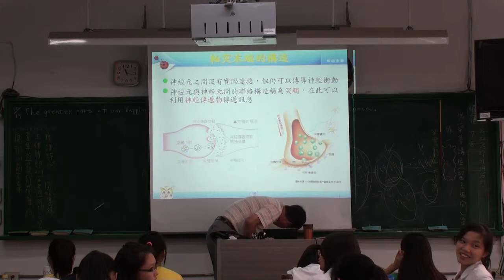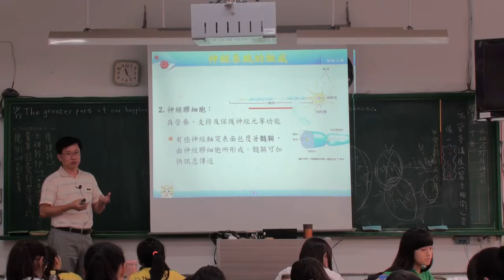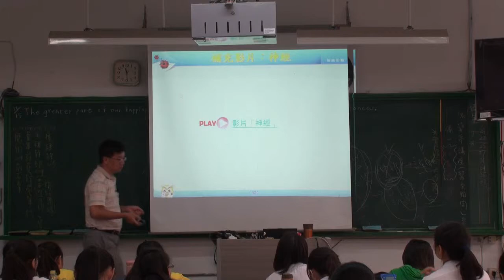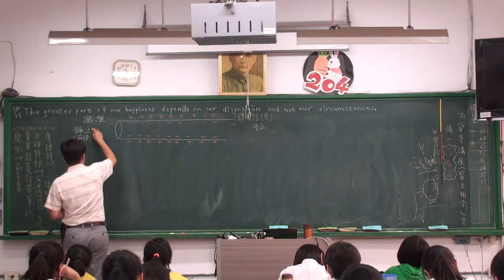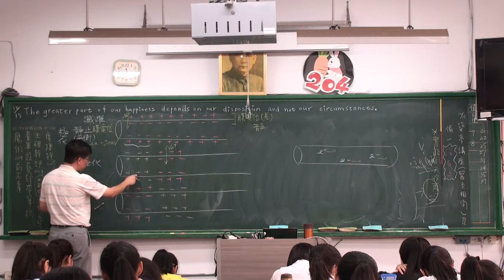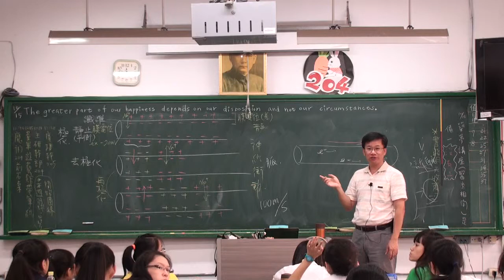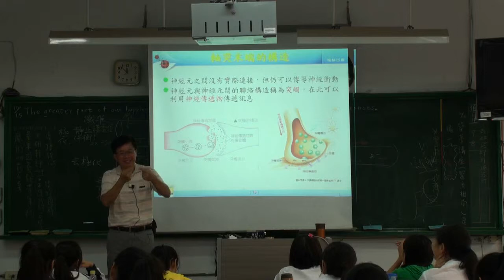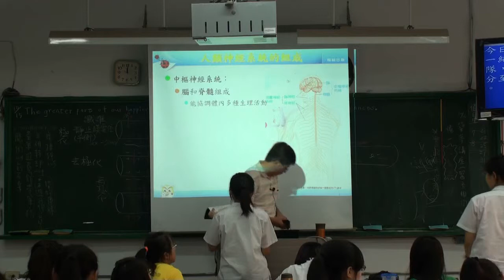神經系統 nervous system A 2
人體的神經系統，豆豆熊課堂實錄 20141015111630 -A2